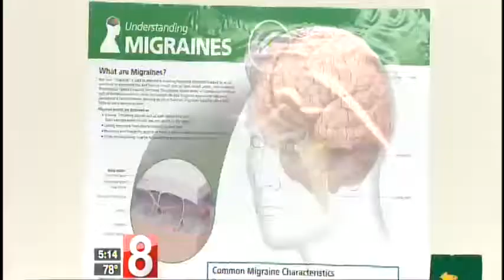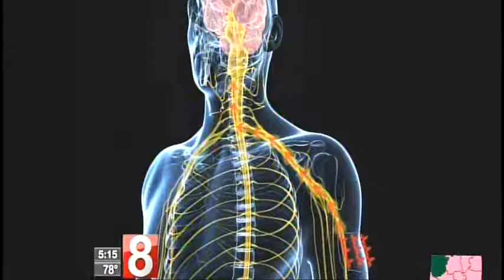Non-invasive Migraine Relief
The Hartford HealthCare Headache Center is one of eight sites globally that is doing clinical trials on a non-invasive migraine relief device.

Learn more from headache specialist Dr. Abigail Chua.